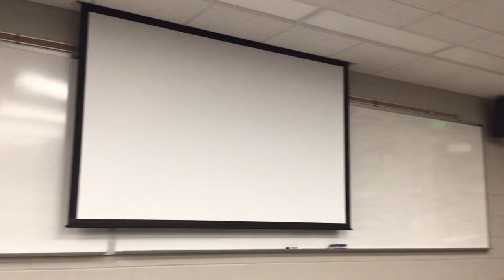SJC Offers Tribute to Dr. John Keyes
Faculty and former students pay tribute to Dr. John Keyes who wraps a 32 year career teaching at Southern Adventist University.